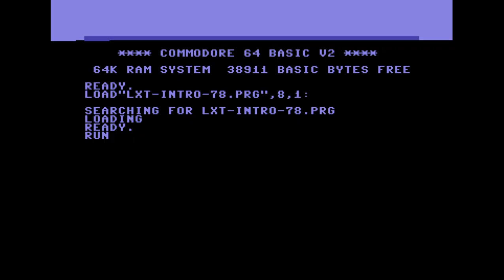Laxity - Laxity Intro #78 (Tic-Toc Scrollers) | C64 Crack Intro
Release Date :
5 June 2018

Code :
Didi of Laxity

Graphics :
Atlantis Graphic Division of Atlantis

Design :
Didi of Laxity

Charset :
Diamond Design of Atlantis, Surprise! Productions